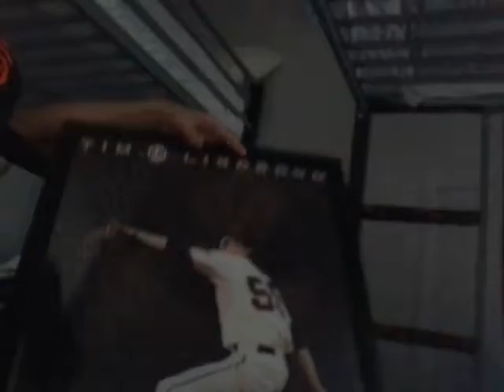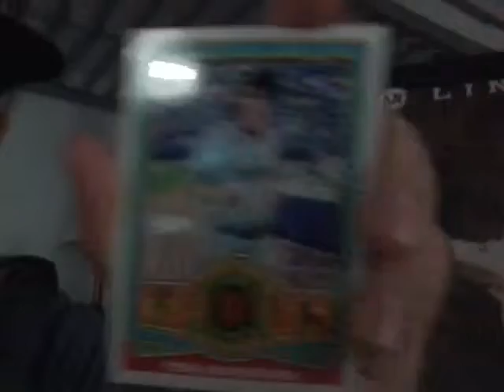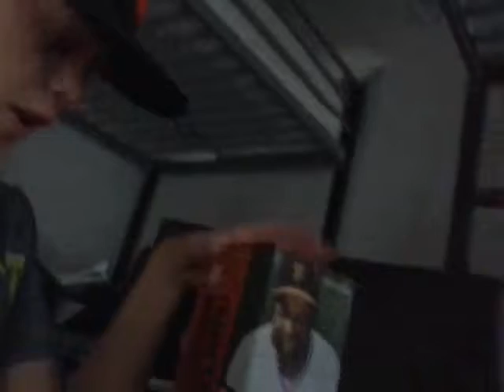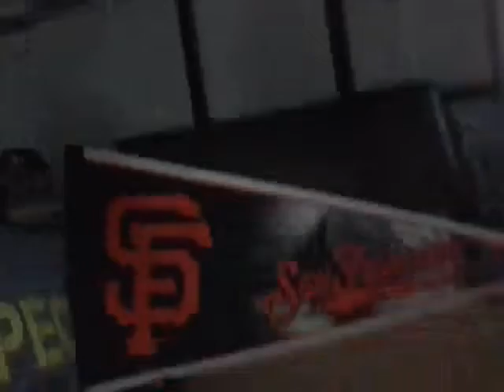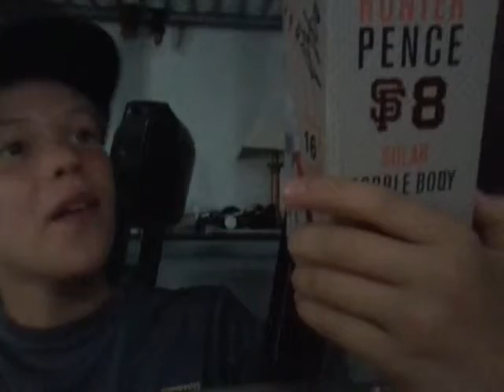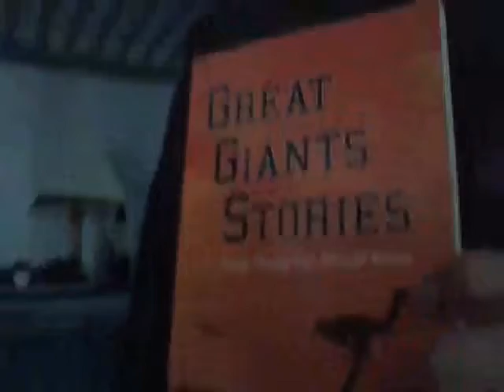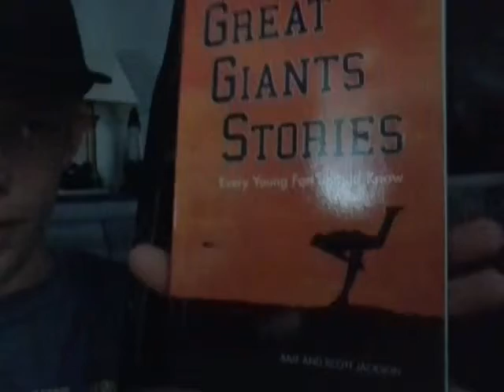My HUGE San Francisco Giants collection